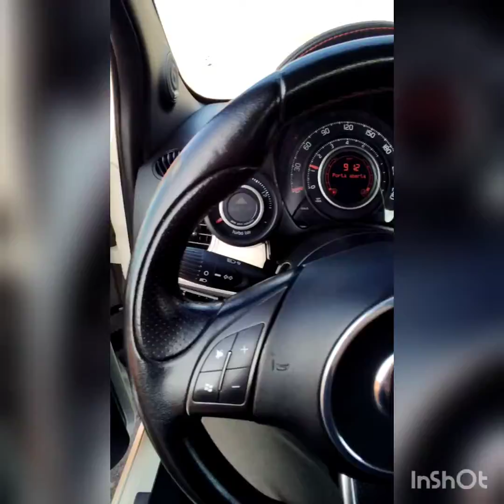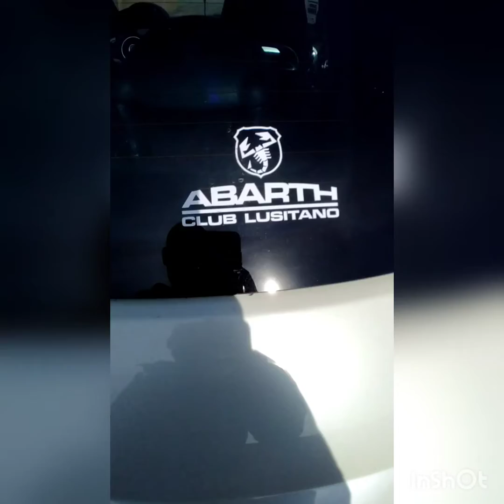Hoje foi dia de ir dar uns tiros de Abarth